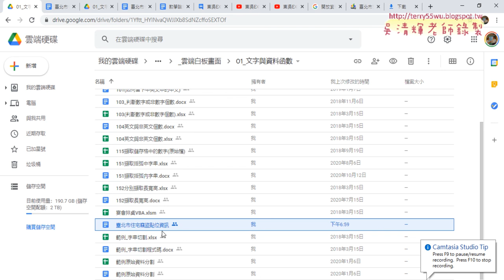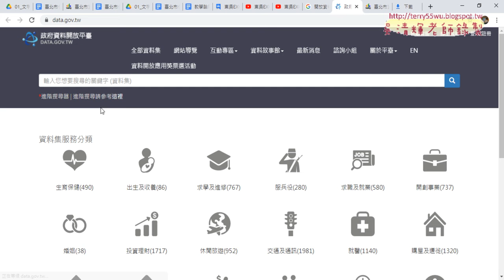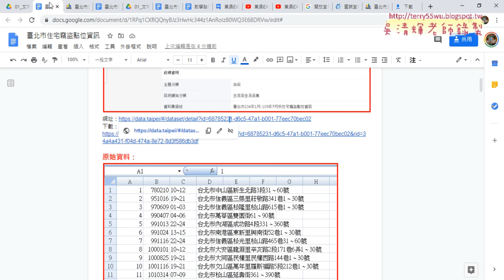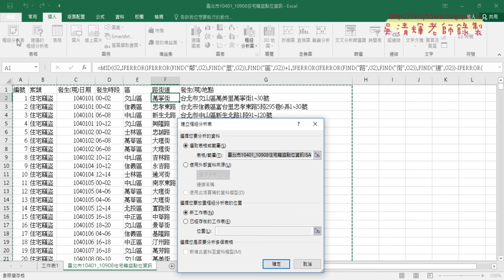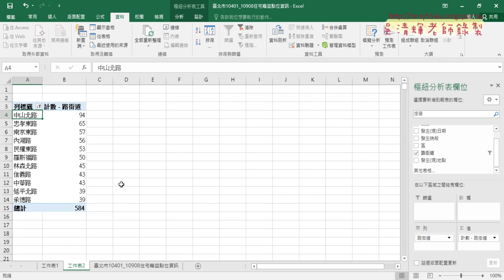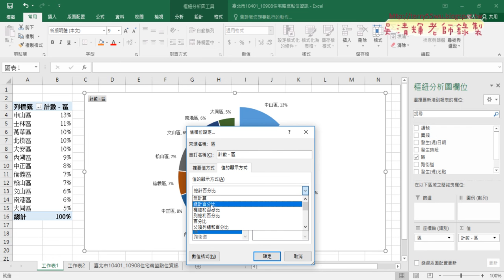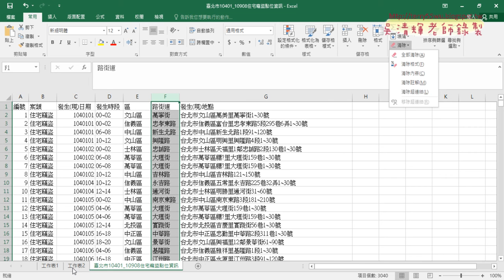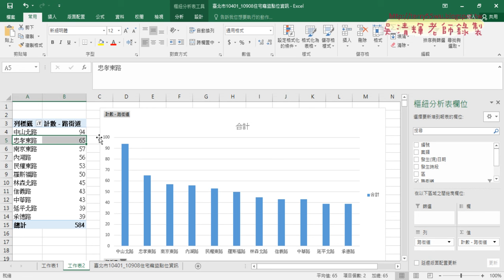02 用樞紐分析表統計住宅竊盜案件區與路